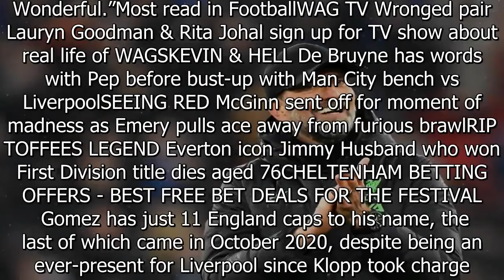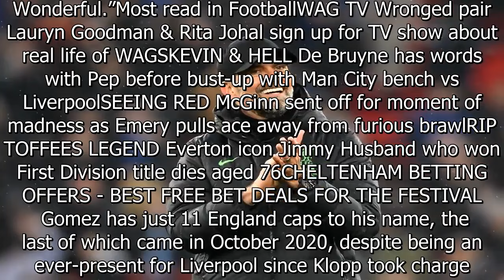Klopp brutally calls out Southgate on live TV after Liverpool v Man City